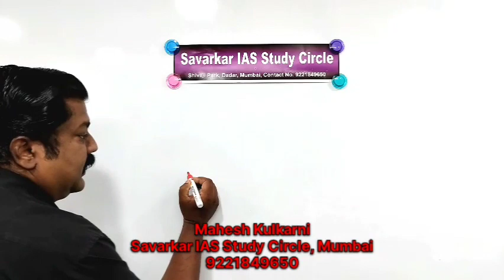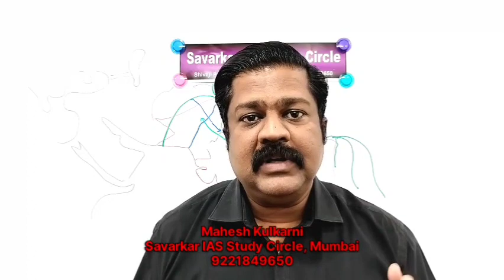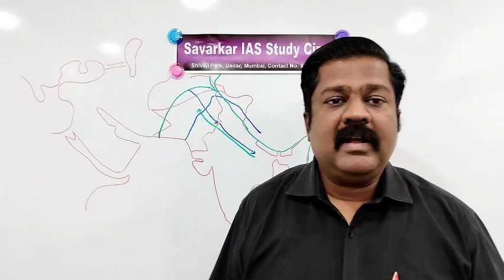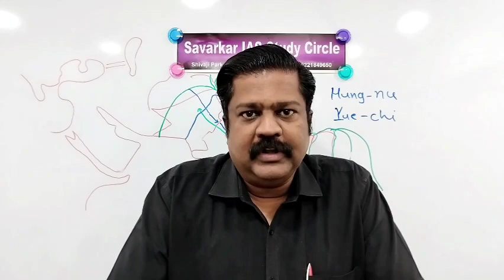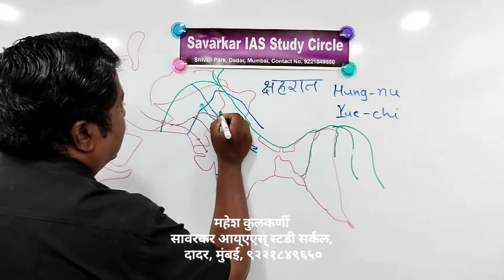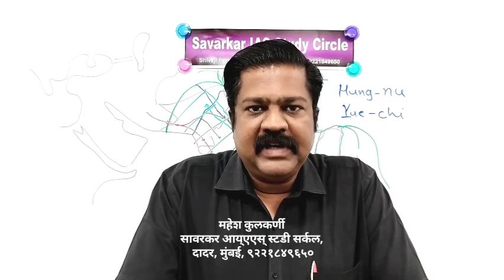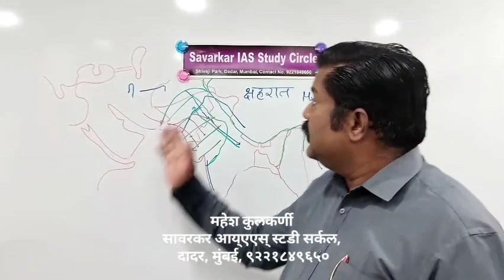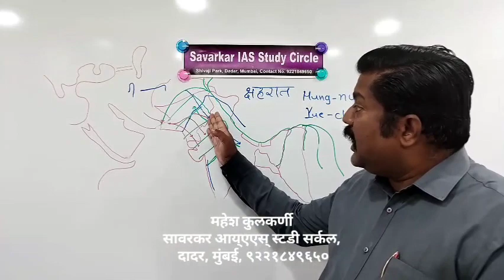प्राचीन भारताचा इतिहास